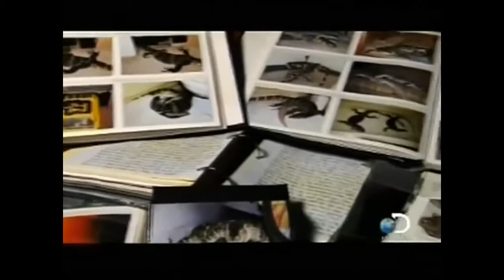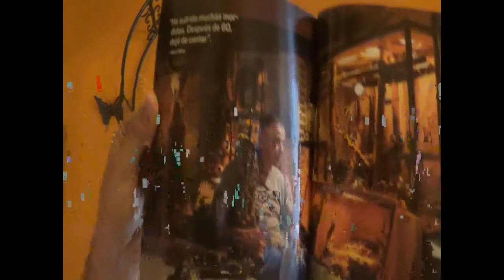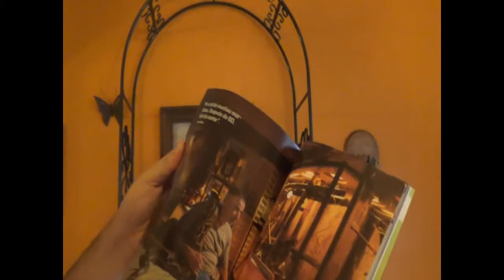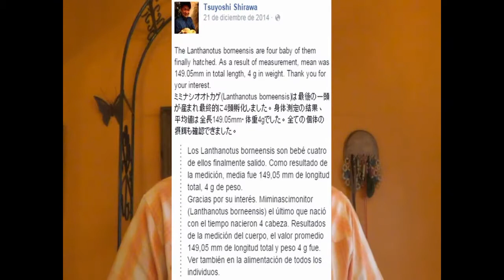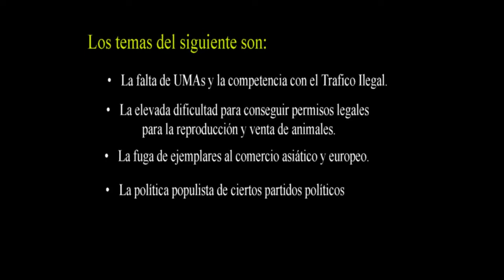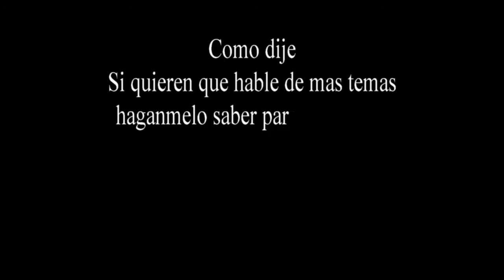Problemas de ser herpetoculturista en Mexico - 1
Hola Amigos

En este vídeo será el primero de varios donde hablaremos sobre diversos problemas que nos enfrentamos como herpetoculturistas en México.

Aquí se tratara en especifico tanto de desinformación como fanatismos que merman gravemente al grupo.

Como verán es mi primer vídeo y titubeo bastante al hablar, pero esperemos que eso vaya a cambiar con el tiempo.

Así como también les hago una cordial invitación a que visiten el nuevo foro mexicano de herpetocultura, este viene siendo la continuación del extinto Fororeptiles.org, necesitamos de su ayuda para rescatar todo lo que fue el anterior foro.